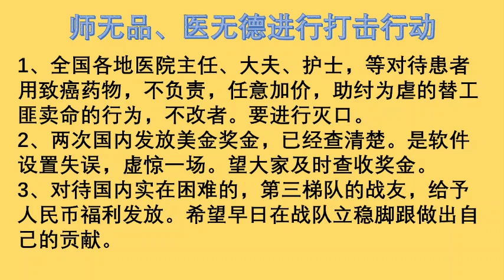对全国替共匪的助纣为虐的，摘人体器官的大夫，进行渗透了解和打击。